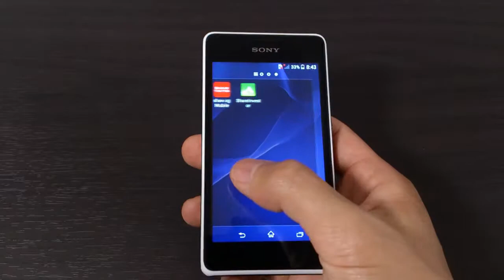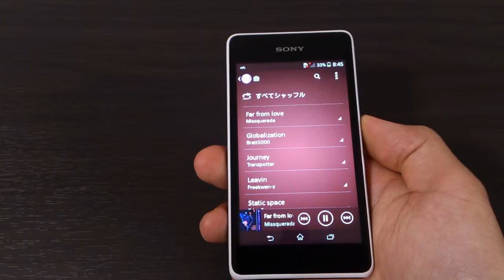Sony Xperia E1 ハンズオン Hands-on (Jelly Bean)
ソニー Xperia E1 を購入して、ハンズオンしてみました。
日本では未発売ですが、日本語ロケールは入っています。

Model: Sony Xperia E1
Version: Android 4.3 Jelly Bean